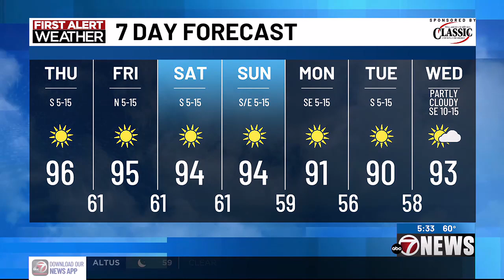Lots of sunshine and feeling like summertime today | 10/3AM